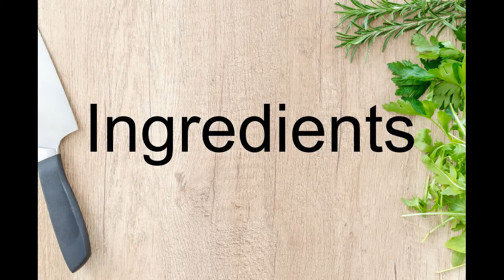CHICKEN DEGI ROAST | How to cook Degi Chicken Roast by Flavorous Cooking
CHICKEN DEGI ROAST | How to cook Tasty Degi Chicken Roast by Flavorous Cooking

In this video, we will learn how to cook chicken degi roast at home very easily. This is a very simple recipe and we have focused on the learning of beginners to make Chicken Degi Roast easily without much effort. There are two main processes of this recipe. First is to marinate the chicken with prescribed spices and give proper time to absorb spics in chicken for real taste, and send is to roast the Chicken in a unique way to make Degi Roast.
This dish is very famous in India, Pakistan, middle east and can be served on various occasions.
Especially in Ramazan, Chicken degi roast can be served in Iftaar parties, Dinners, and on many other occasions.

a- 3 minutes Quick Recipe
b- How to marinade for chicken degi
c-ingredients and spices required for chicken degi
d- Step by Step recipe and practical demo of cooking.